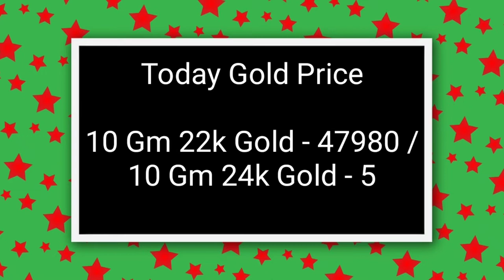Crystal Necklace Design 2022 | Crystal Gold Necklace Designs With Price | Gold Crystal Necklace Set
Crystal Necklace Designs 2022 | Crystal Gold Necklace Designs With Price | Gold Crystal Necklace Set

Note :

 This video is not a sponsored.This video is only for education Purpose. Surajit Fashion  is not responsible for buying and selling any of the product Shown in this video

Hlw Everyone aj ka video mein dekhaya Latest and beautiful Gold Crystal Necklace design Every Design very Beautiful Crystal Necklace design ke sath Weight & price dhekne ko milega